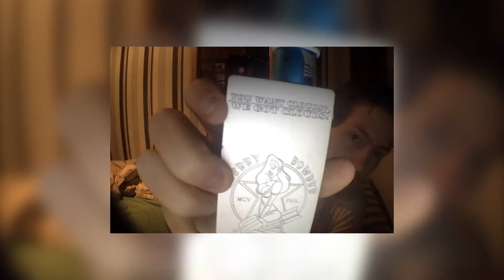VAPE FAM SVERIGE -Pontus snackar Cherry Bomber Mech Mod KLON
Vape Fam Sverige är en plattform för dig som är intresserad
av, eller vill börja med, vapeing.

I detta klipp visar Vape Fams Pontus Karlsson upp sin Cherry Bomber Mech Mod KLON.

Glöm inte bort att följa oss på facebook @VAPE FAM SVERIGE
samt att följa oss på INSTAGRAM: Vapefamsverige